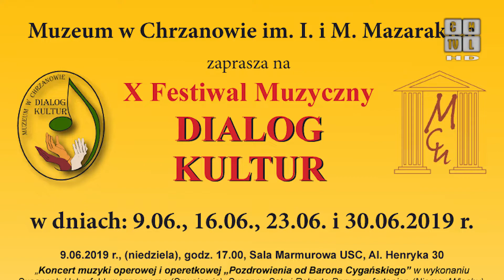W Chrzanowie rusza X Festiwal Muzyczny Dialog Kultur